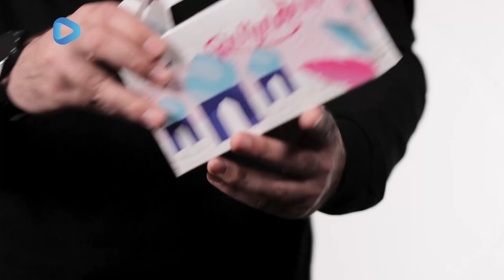Подарки | Наставления в Рамадан | Ислам в Украине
Пророк, мир ему и благословение Аллаха, сказал: "Дарите друг другу подарки, и вы будете друг друга любить".

Также мусульманину дозволено дарить подарки неверующим и многобожникам с намерением смягчить их сердца и призвать их в ислам, особенно, если подарок делается близким или соседям. ‘Умар, да будет доволен им Аллах, в Мекке подарил своему брату-многобожнику одежду. Предание об этом приводит аль-Бухари (№ 2619).

Однако нельзя дарить подарки неверующем в день их праздников, так как это считается содействием и соглашением с этими ложными праздниками. И если подарок содержит в себе нечто, что содействует празднованию, как свечи, пища и пр., то запрет еще более строг.